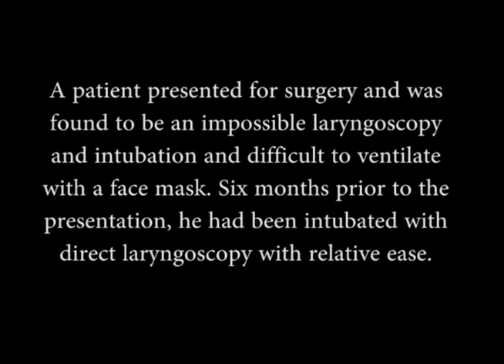Lingual Tonsil Hyperplasia and Failed Direct Laryngoscopy from AOD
In 2002 Andranik Ovassapian, Allan Klock, Gain Randel and others wrote a landmark study on difficult intubation. They showed that every unanticipated difficult intubation patient at their institution had lingual tonsil hyperplasia. The study was not controlled and we don't know how sensitive or specific the finding is. This video describes one such patient I took care of recently.